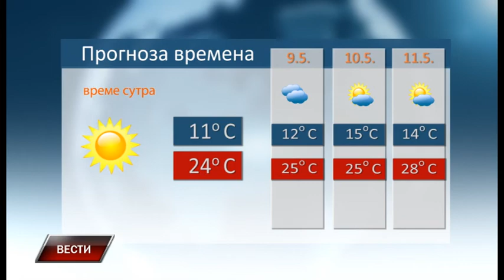Vesti 7 5 2018